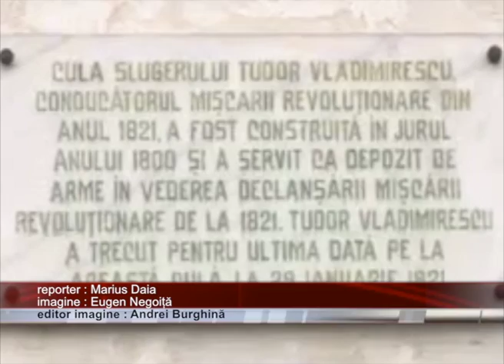Cula lui Tudor, vandalizata